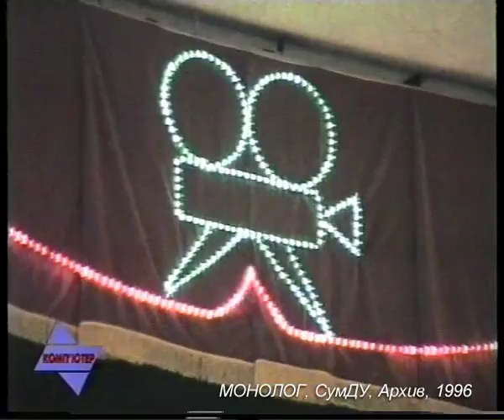KX 37 96 07 Kinofestiv Molodost Ukr